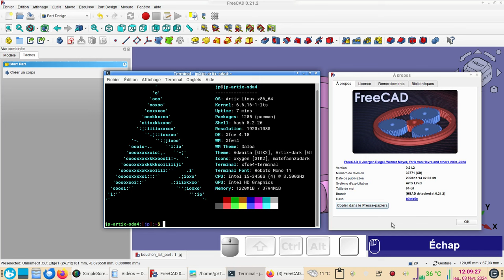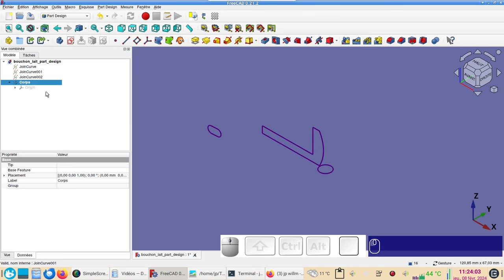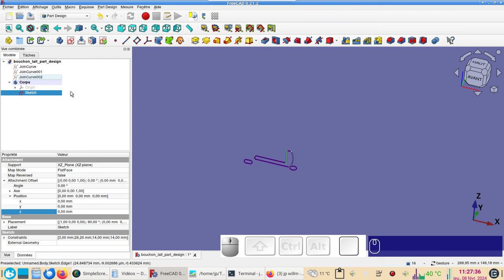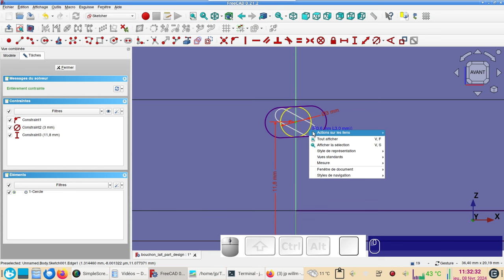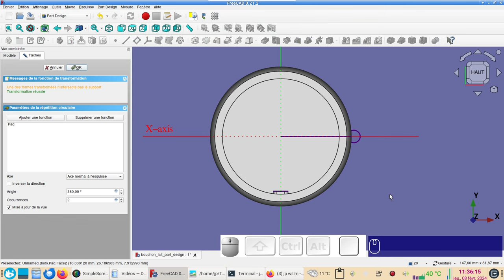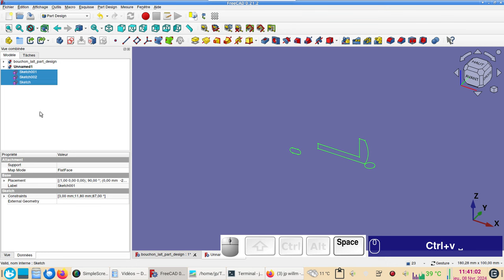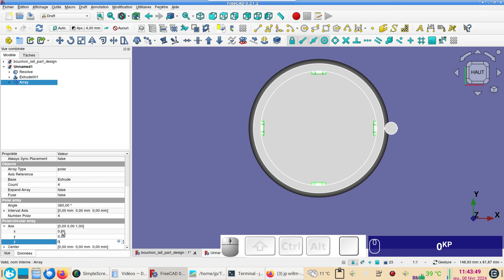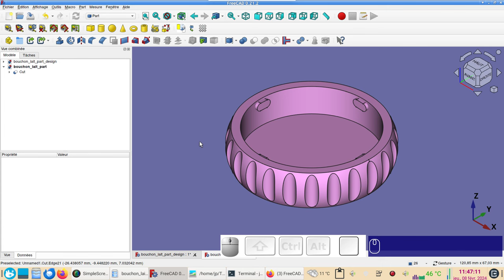FreeCAD 0.21 débutants : Créer un bouchon large - Part Design ou Part ?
Deux méthodes pour modéliser ce bouchon large :
La méthode récente Part Design qui est souvent la plus simple.
La méthode plus classique, utilisant Sketcher, Part et Draft. Elle est moins intuitive, mais présente des avantages.